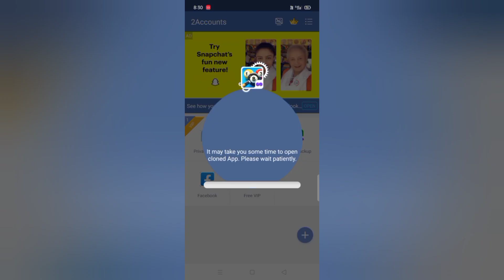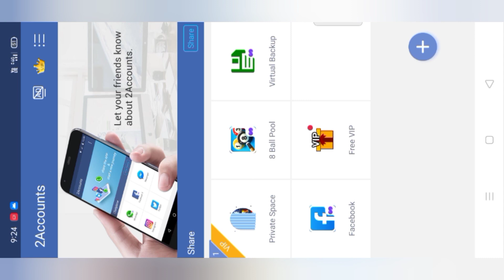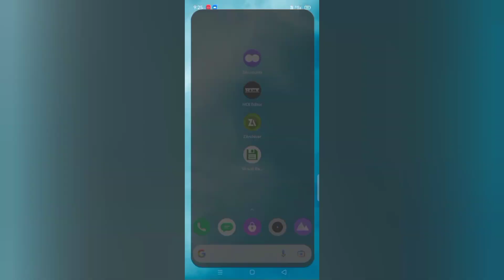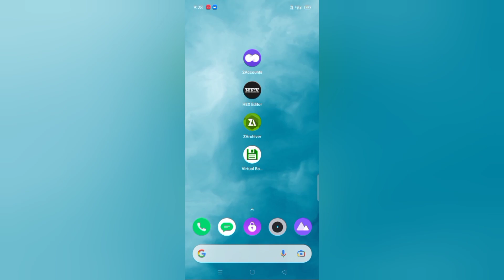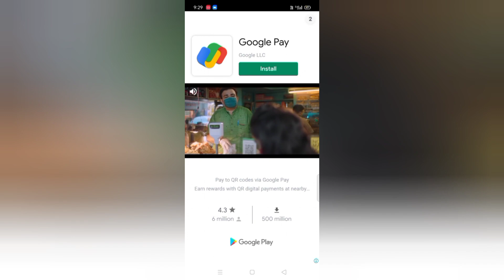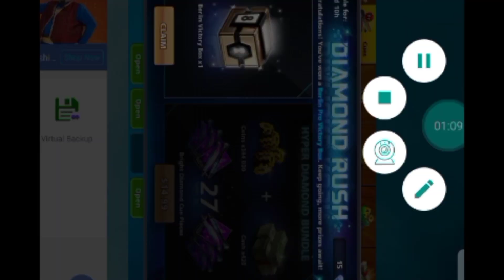Ninja Cue Free Open Trick!!TRICK WORKING!!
8 Ball Pool!!SOHAIL 8BP YT

how to unlock Ninja cue😊😊

hey my 8 ball pool friends!!❤️

watch out my new vedio.😍

dubai and berlin box
find value me 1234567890 hex editor me file edit karte waqt ye hi value dalna hai.
aur apna unique id no. dalna hai niche

AGAR AAPKA FB ACCOUNT HAI TOH 2ACCOUNTS ME JAA KE FACEBOOK KO ADD KAR LENA HAI YAAD RAHE KI AAPKO FB OR VIRTUAL AND 8BP KO ADD KARNA HAI EK SATH ME

AGAR AAPKA GOOGLE PLAY ACCOUNT HAI TOH PLAY GAMES KO PLAY STORE SE DOWNLOAD KARKE 2ACCOUNTS ME JAA KE PLAY GAMES KO ADD KAR LENA HAI YAAD RAHE KI AAPKO 3 APP ADD KARNA HAI JAISE ISME PLAY GAMES OR VIRTUAL AND 8BP KO

AGAR AAPKA MINICLIP ACCOUNT HAI TOH SIRF VIRTUAL BACKUP OR 8 BALL POOL KO ADD KAR LENA HAI

turbo vpn lite download link

2 accounts app download link

hex editor app download link

virtual backup app download link

FREE VENICE TABLE TRICK LINK

8ballpool
sohail8bpyt
cues max trick 8bp
cue kaise le 8bp
bahut sare cues apne id me kaise kare
8bp
cue max trick for 8 ball pool
max trick bd cue
bright diamond cue max trick
bd cue max trick fo r 8ballpool
8bp me bd max trick
8 ball pool me bright diamond cue maxx kaise kare
cue free me kaise liya jata full method
8 ball pool me cur kaise lena hai ache se bataye 8 ball pool ke bare
league top hota hai kaise
8ball pool me league top hota hai kaose
kaise top 1 me jaye 8 ball pool
8. balll pool me coin kaise increase kare
coin kaise vadaye 8ballpool me
sohail 8bpyt
m8bpyt
a 8bpyt
kaise bane 8ballpoolking
king kaise bane oubg ka
pubg ka kinga kaise bane
cash le free me 8ballpool
8bp me cash kaise badayr
badane ka trika batayr 8bp
8bp cash trick
5cash trick working
your quaries
 to open legendary box in 8bp
daily legandary box kaise le 8ballpool me
mujhe apni id me bahut sare legendary kholne hai kaise khole
id kharidna hai 8 ball pool ka
sohail yt
8ball pool 5cash trick
8bp me legandary lena hai

100%%%trick🔥🔥🔥🔥🔥🔥